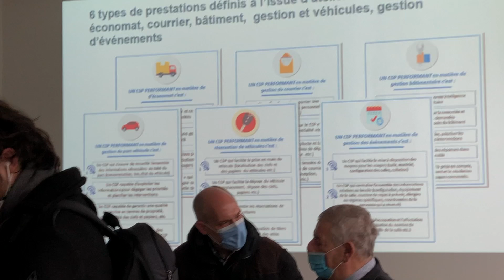Amélie de Montchalin inaugure le Pôle Viotte à Besançon